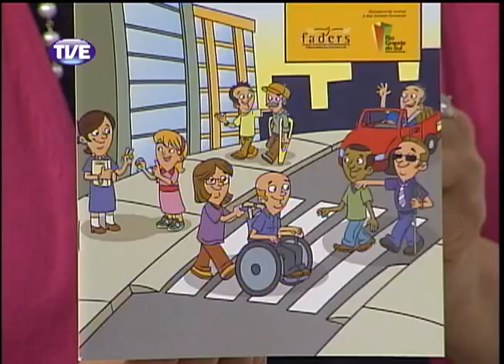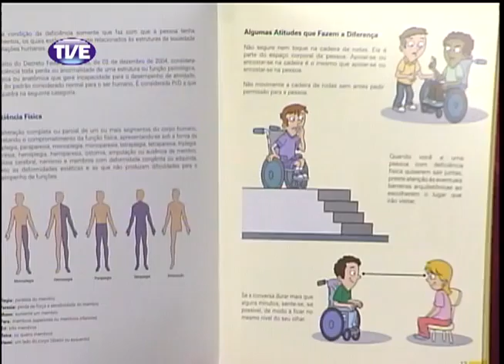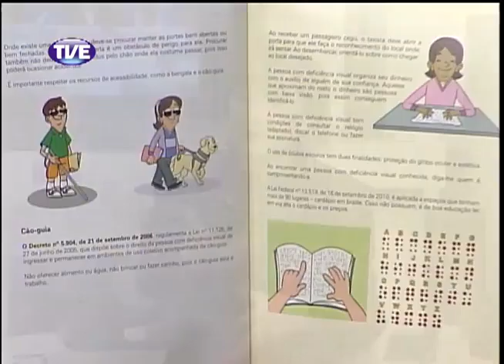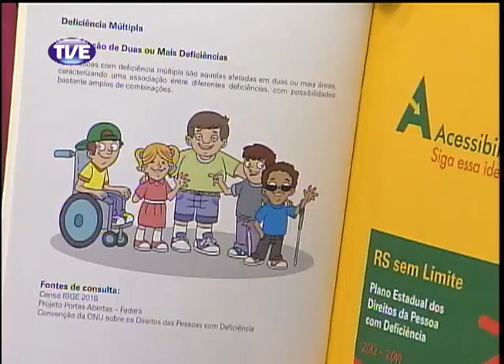Cidadania 22/10/13 Bloco 2